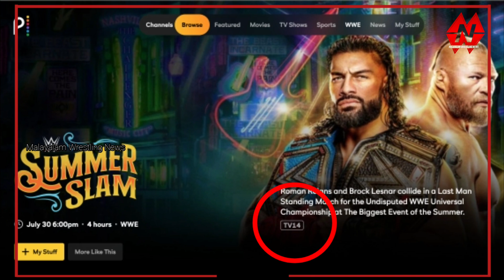Huge Change in WWE Summerslam 2022 😳| Roman Reigns| Brock Lesnar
About MWN Channel
ഈ ചാനൽ പൂർണമായും Wrestling വാർത്തകളും ഒപ്പം Wrestling Videos പങ്കുവെക്കാൻ ഉള്ളതാണ്.